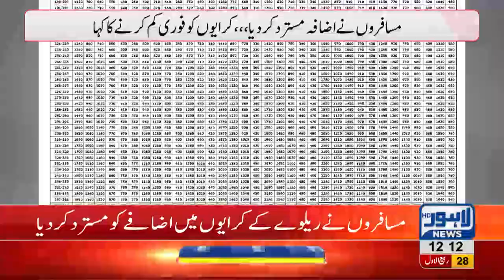Passengers react over increase in train ticket fares